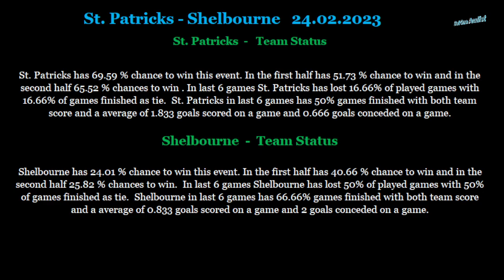St Patricks-Shelbourne 24 02 2023 betting tips and analis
Betting tips and analis for St  Patricks-Shelbourne 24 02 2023
Beting tips,betting analis,betting tips and analis for St  Patricks-Shelbourne 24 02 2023